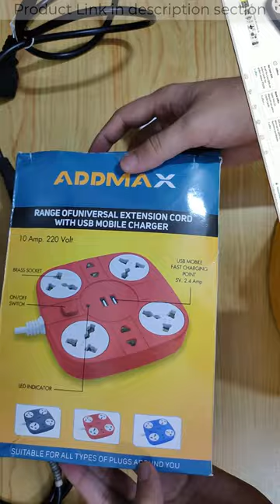ADDMAX Extension Cord with USB Port - 10A 220V Extension Board load test & detail review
ADDMAX Extension Cord with USB Port – 10A 220V-50/60Hz [6 socket Outlet with 2 USB Port] [Fire flame proof] [USB Charging Port][1.8 Meter Cord] Multi Plug Extension Board for Home Office - Grey

🖥️ Led Monitor
💻 Laptop which I use for Video editing
🎤Boya Microphone
🎤Another Blue Snowball iCE USB mic